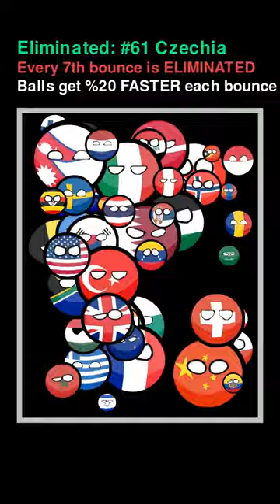Countryballs FFA Part 142 🌎⚔️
Essay Writer GPT with hotkey interface

2 Frame GIF NO HASSLE!